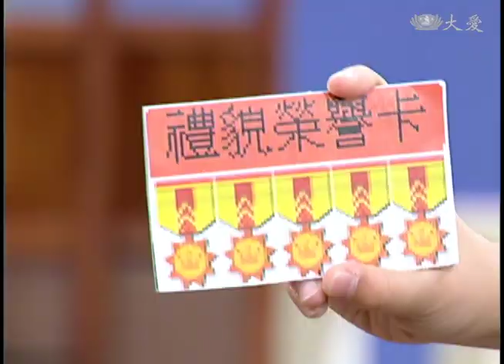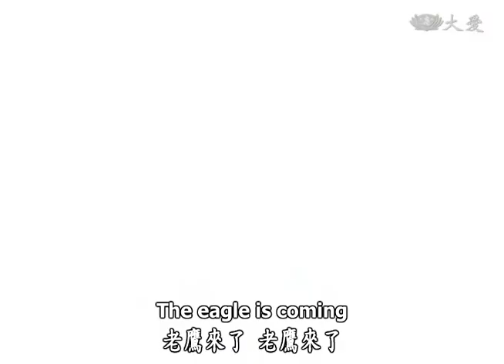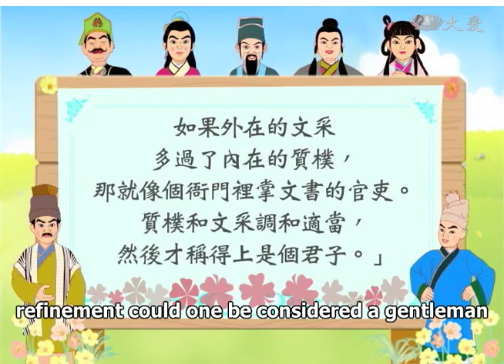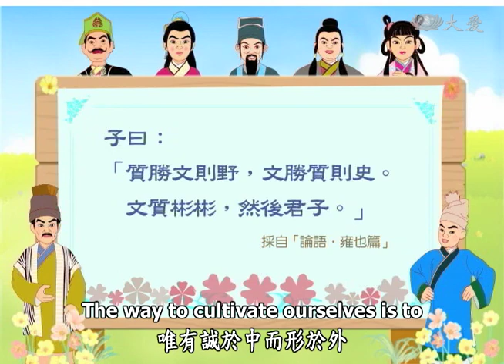The Joys of Virtues E104 (有禮不亦樂乎 104)